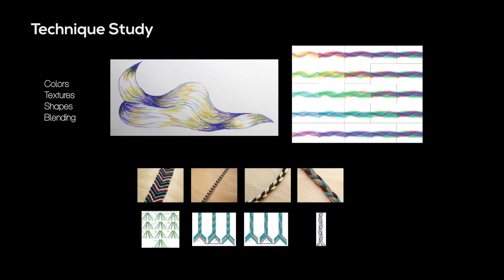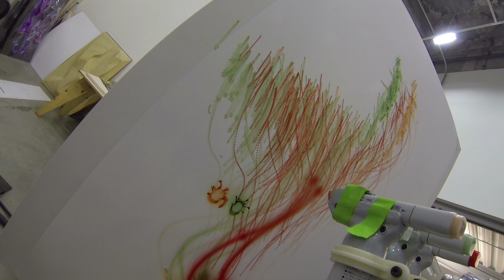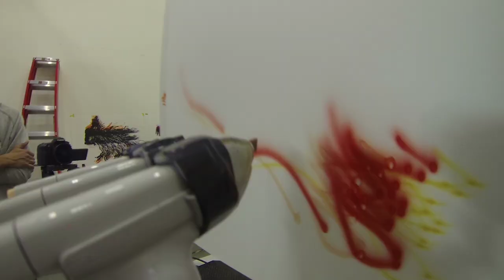Art Machines "S-Hair" SCI-Arc Spring 2013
Instructor Devyn Weiser
TA: Nicholas Barger, Brian Harms, Nazareth Ekmekjian

Group D: Esteban Garcia, Hung The Diep (Billy), Yi Chen Lee, Tingting Lu, Kevin Nguyen